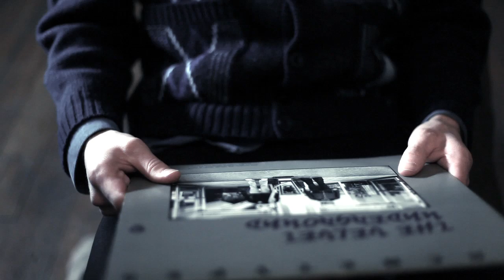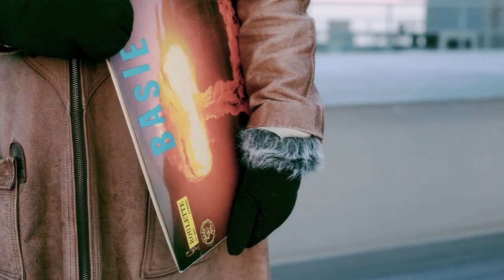This Is Head - 0007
Artist: This Is Head
Song title: 0007

Taken from the album 0001.

Directed by Nicholas Wakeham
Camera/Editing: Nicholas Wakeham
Second Camera/ Creative Input: Nils Byrfors
Cast: Ulla Lundstedt, Tom Olsen, Agnes Byrfors, Pedram F. Dahl

Big Thanks to Magnus Bjerkert, the great cast, Elisabet M. Nilsson, Jonna Ölund and everyone